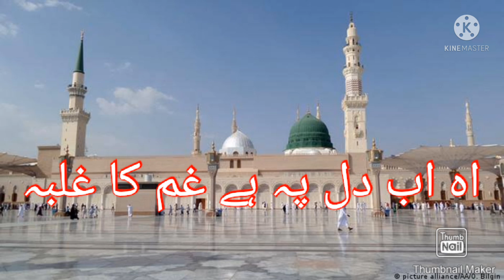Alwada alwada mahe ramzan/# alwada alwada mahe ramzan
Alvida Mahe Ramzan Status | Alwida Mahe Ramzan Status | Alwada Mahe Ramzan WhatsApp Status
17K
Likes
917,230
Views
2022
28 april